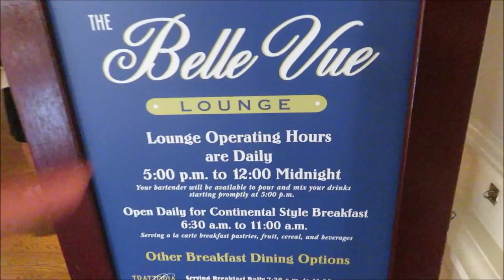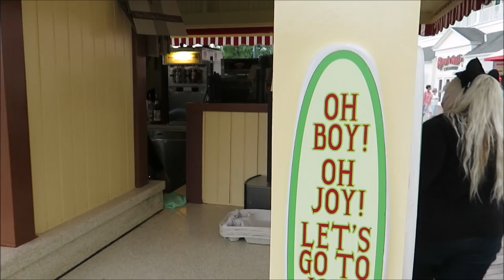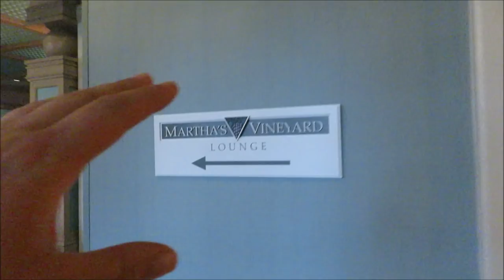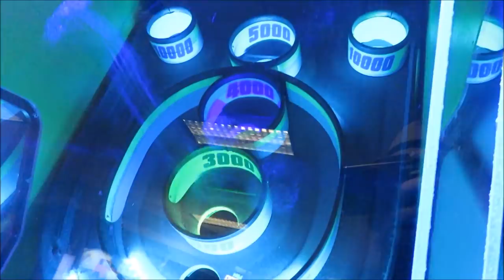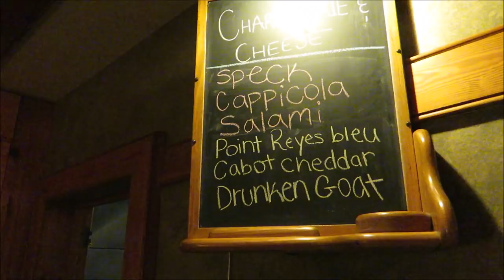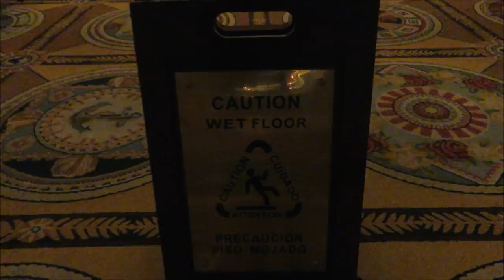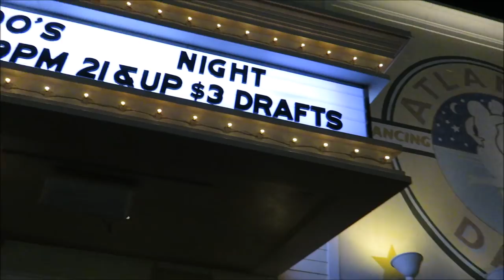Epcot Resorts Bar Crawl with The WDW Couple aka BOARDWALK SHUFFLE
Today we head to Disney Boardwalk Resort to do a drink around the resorts! We have a blast, as the night progresses fun becomes apparent!

PagingMrMorrow